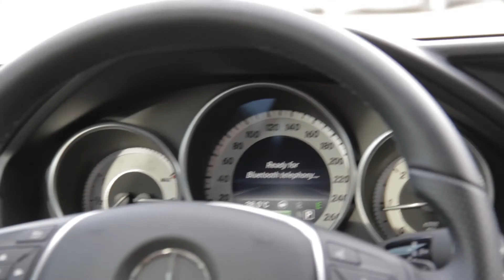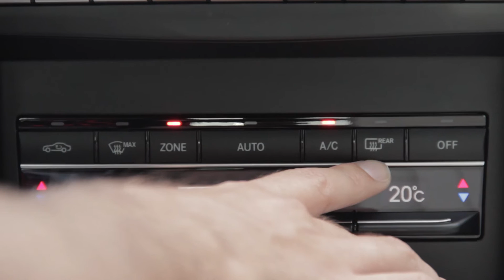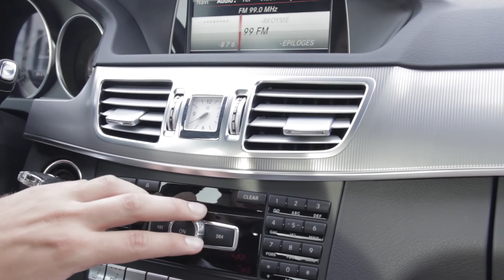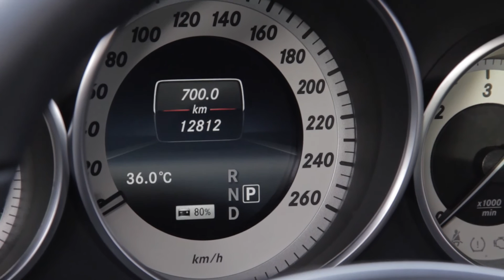ΠΑΡΟΥΣΙΑΣΗ: Mercedes-Benz E300 Bluetec HYBRID AVANTGARDE '15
Πλήρης παρουσίαση της 828 Productions

Τιμή: € 49.990
Κατηγορία: Sedan
Τύπος προσφοράς: πώληση
Χιλιόμετρα: 12.800 χμ
Κυβικά: 2.143 cc
Κλάση ρύπων: Euro 6
Ρύποι (CO2): 103 g/km
Ίπποι: 241 bhp
Χρονολογία: 1 / 2015
Χρώμα: Μαύρο Μεταλλικό (obsidian black)
Σασμάν: Αυτόματο
Κίνηση: Πισωκίνητο (RWD)
Καύσιμο: Υβριδικό Πετρέλαιο
Πόρτες: 4
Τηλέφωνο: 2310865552